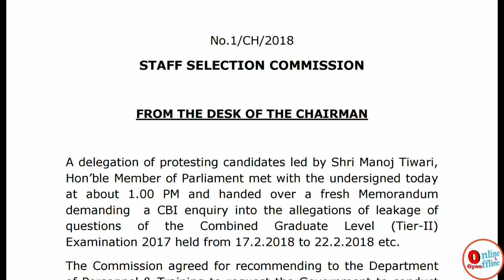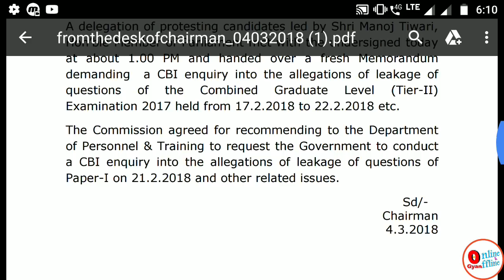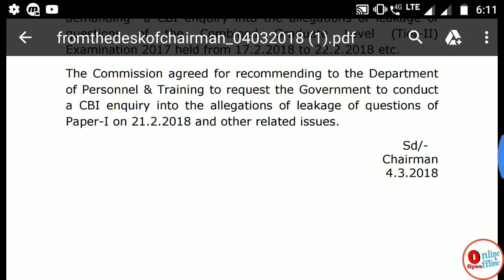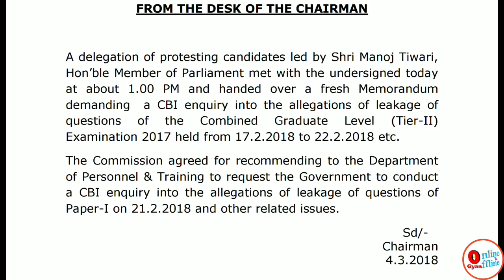Few Demands Accepted By Home Ministry || SSC Protest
Few Demands Accepted By Home Ministry For CBI Enquiry